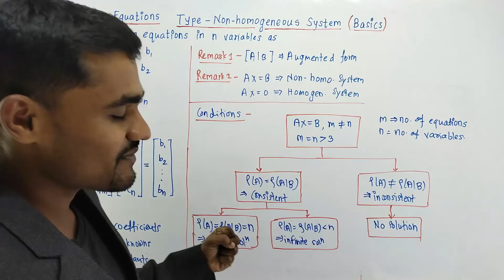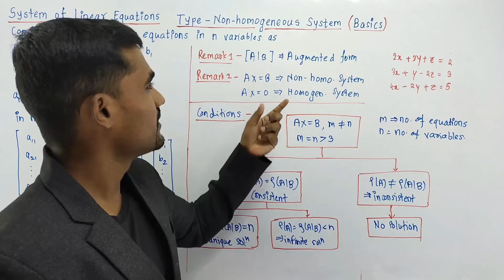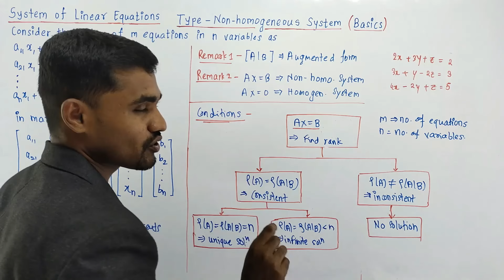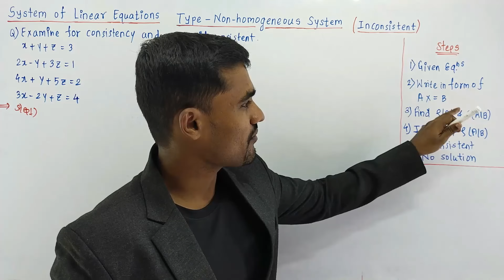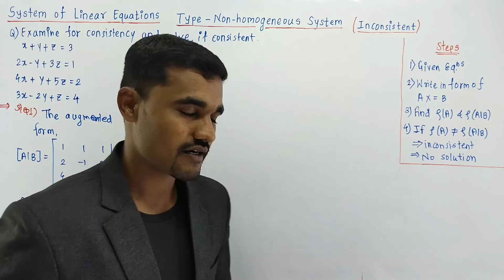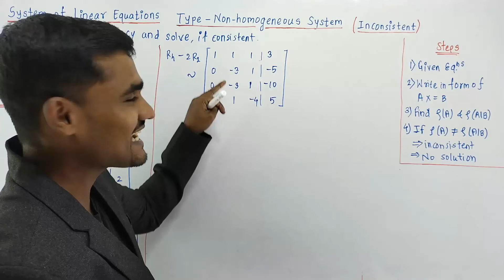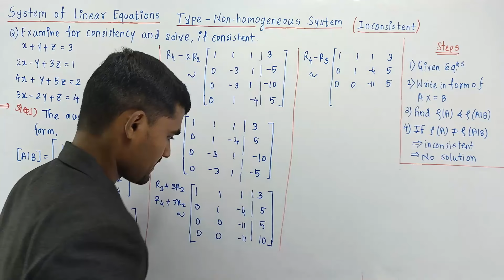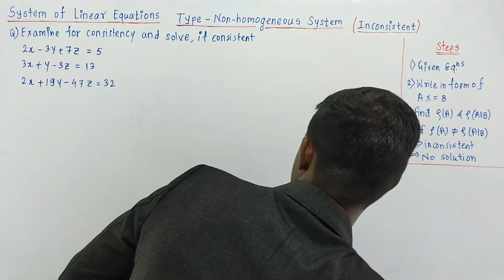Unit 04 - Topic 03 | System of Linear Equations | Engineering Mathematics - 1 | SPPU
Topic - System of Linear Equations
Unit 4 - Linear Algebra–Matrices and System of Linear
Equations
Subject -  Engineering Mathematics - 1
Year - First Year of Engineering (FE)
Pattern - 2024 Pattern
University - Pune University (SPPU)